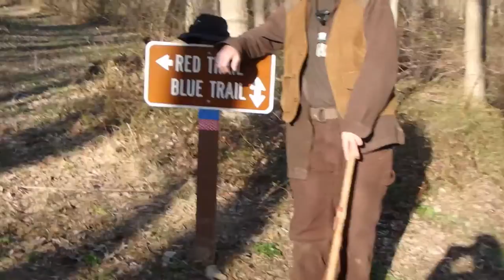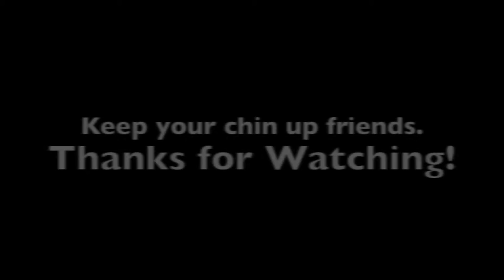Nature Bloopers and Outtakes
All YouTube contributors experience difficulties getting the shot now and then. Wildlife videos are no exception! I run into all sorts of challenges while filming. I get tongue tied, airplanes are ALWAYS flying by, camera glitches and wind plays a role and the subjects (wildlife) are not always in the mood to be famous. I put together a montage of just SOME examples of what I am talking about. It's all part of the game, and sometimes it is even funny. The only thing that really bothers me is trying to film with cameras that try to second guess my decisions and override my focus settings. The focus issue REALLY drives me nuts and I would love a camera that gives me complete manual focus control without it being an SLR. If it wasn't for that, I would have plenty more awesome videos to post. - Chris E.